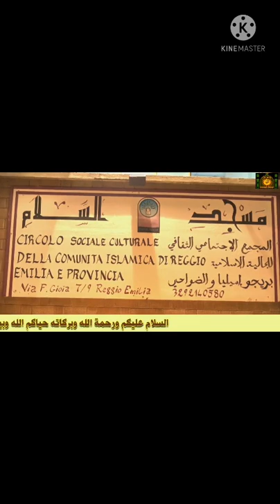الهجرة النبوية دروس ودلالات/الدكتور محمد عبد الجليل